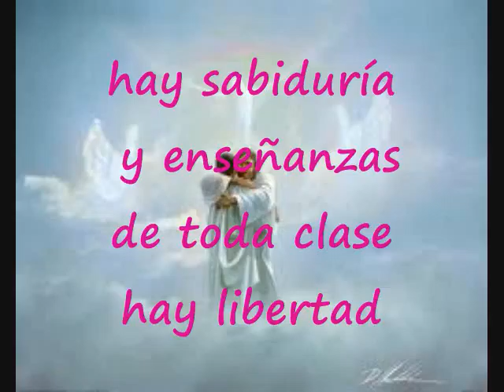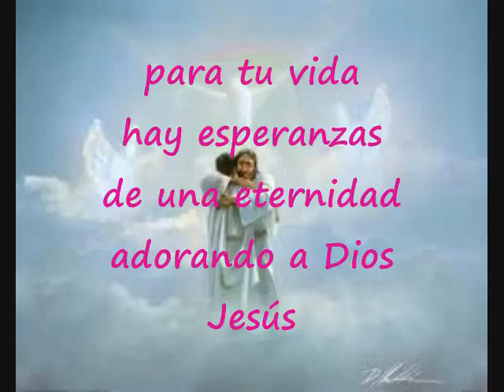Una Eternidad Adorando A Dios